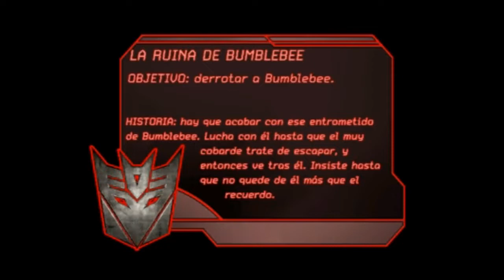Transformers The Game Capitulo 2 Campaña Decepticon